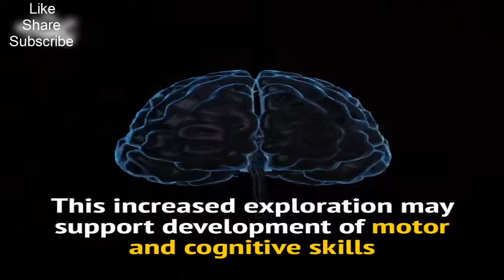Kids Are More Creative When They Have Fewer Toys